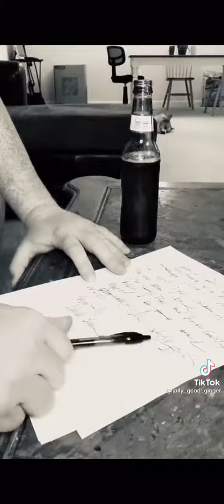November 19, 2021